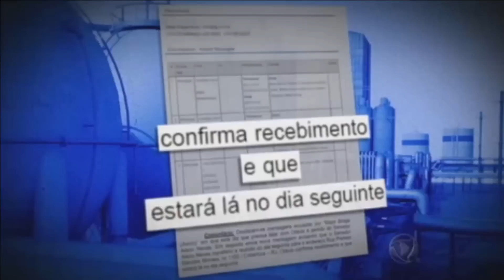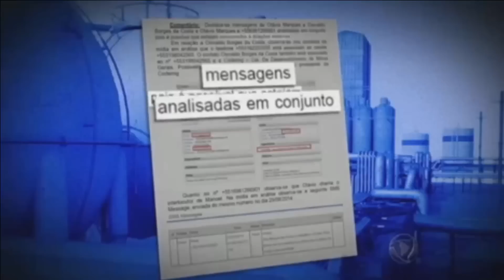AÉCIO NEVES DELATADO NOVAMENTE